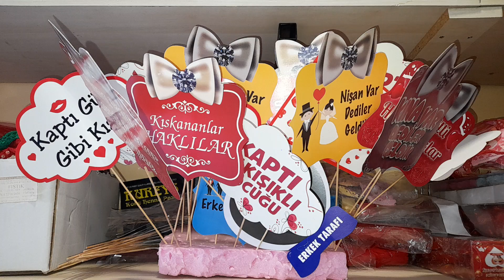Düğün Gelin Damat Slogan El Pankartları Sevimli Masum El Pankartları Türkiye